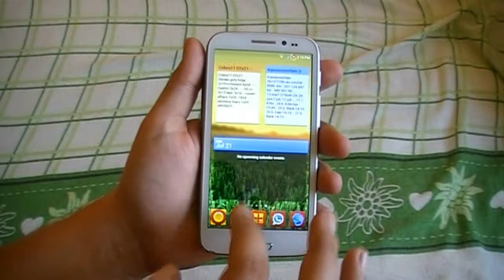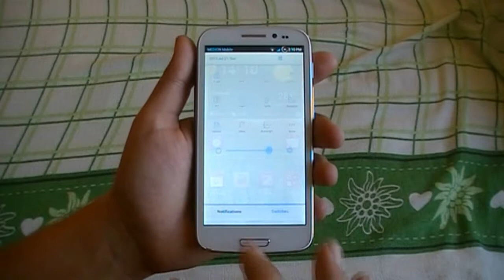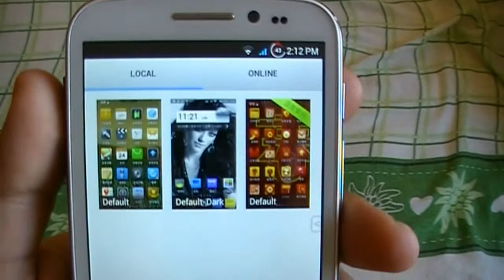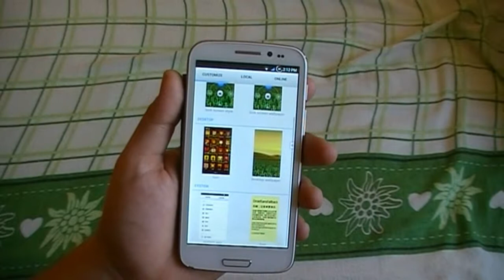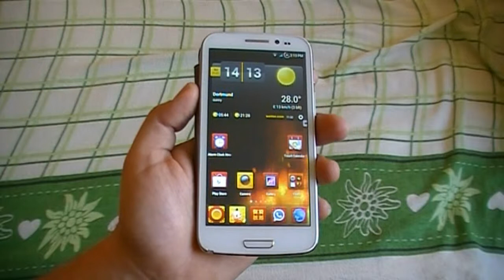Hero9300+/Zopo ZP900s-Review(Nachtrag!) LeWa DST V1.3.5. - ICS4.0.4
Nochmal ein kleines Nachwort zur LeWa 1.3.5